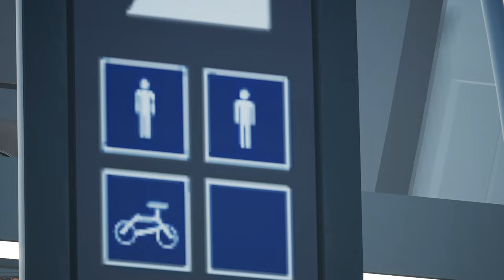Repaintvorstellung: Bahnland-Bayern & 3-Löwen-Takt | BR 642 | TSW 4 - TRAIN SIM WORLD 4 #30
Strecke: Maintalbahn (DTG)

Transparenz:
1. Stellt mir DTG DLCs zu Verfügung?

2. Werde ich dafür bezahlt, Werbung zu machen?

3. Bin ich gezwungen, Werbung zu machen?

4. Ist meine Meinung über DLCs noch objektiv?

2ZK4fUqv8CJFukjSVQJ2iIMXmKPW4w/edit